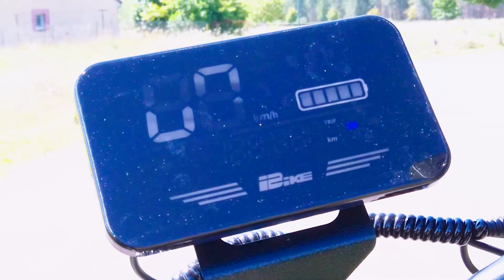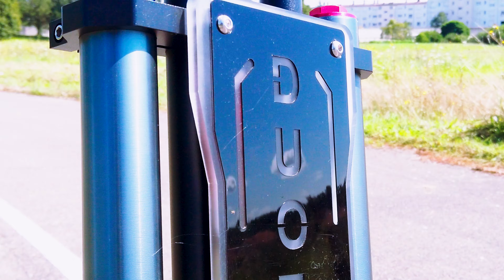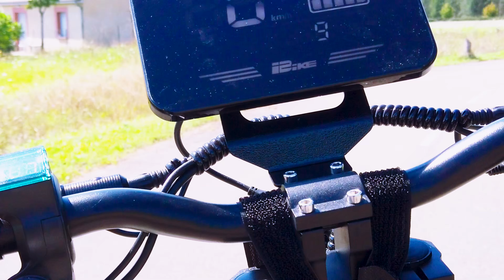Duotts D99 - Moins de 1400€ pour un monstre de 6000W en 60V 42Ah, intéressant ?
🏷️ BGZRDUOD99

Salut salut, Voici la grande sœur de la Duotts D88 que nous vous avions présenté ici même

📧 Contact et réseaux

Mentions légales